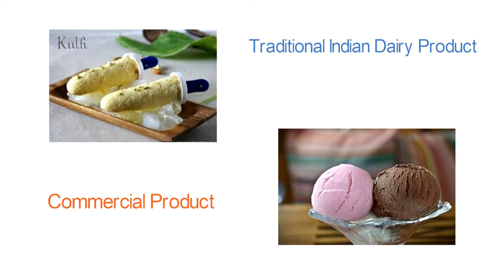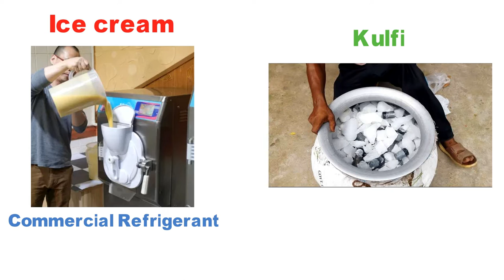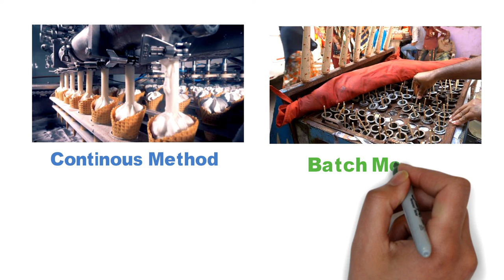Ice Cream Vs Kulfi | आखिर कुल्फी को Indian Ice Cream क्यों कहा जाता है ?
Kulfi is a traditional product that is different from Ice Cream because Ice cream is a western product. The Manufacturing Process of Kulfi is more straightforward than Ice Cream. Ice cream has a soft texture but kulfi is harder than Ice Cream due to the overrun in Ice cream.

For Preparation of exams and the latest updates related to the Dairy Industry Join us on Telegram